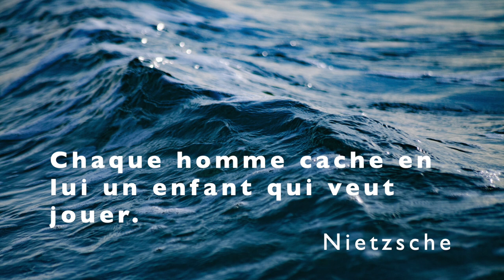Jouer - Le Tao du chant spontané (11/15)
LIVRE AUDIO : Le Tao du chant spontané,  Christophe Boyer
Lecture du livre par l’auteur
11 : JOUER

Chaque homme cache en lui un enfant qui veut jouer.
Nietzsche

Pratiqué depuis l’aube de l’humanité, le chant spontané prend sa source dans l’évidence et le mystère de l’instant présent.
Inspiré par les trésors de la tradition tantrique du Cachemire et la philosophie du Tao, ce livre est un compagnon d’aventure destiné à tous ceux qui ont le désir de chanter en spontanéité.
Il pose les jalons d’un chemin de transformation de notre rapport au monde, par la libération de l’écoute sensorielle et la réhabilitation du jeu sans enjeu.
Une invitation à chanter en liberté, entre la saveur de l’audace et le sens de l’émerveillement.

Un livre paru en septembre 2017